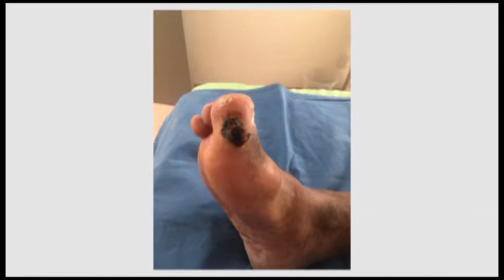Rehabilitación, Ozono y Terapia Biológica para Pie diabético Fisiatra Enrico Sotelo Clínica CAMO